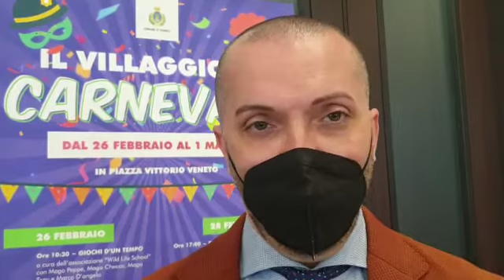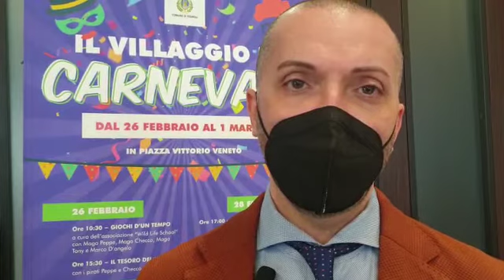Torna il Carnevale a Termoli, l'intervista all'Assessore al Turismo Michele Barile